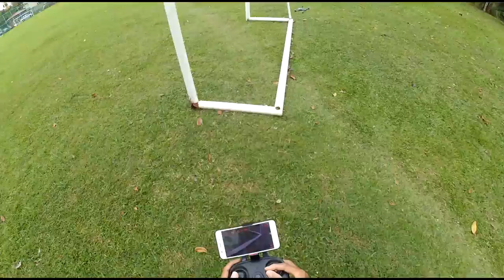Review Penuh Drone TK116 Wifi Vitality ( TERBAIK )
drone lipat saiz tapak tangan terbaik 2018
Review Penuh Drone  TK116 Wifi Vitality , lawan angin ,
stabil , mudah kawal
SSM 00247670-P
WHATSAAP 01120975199